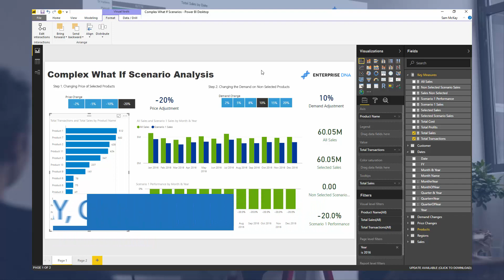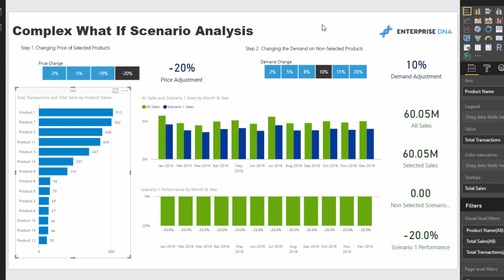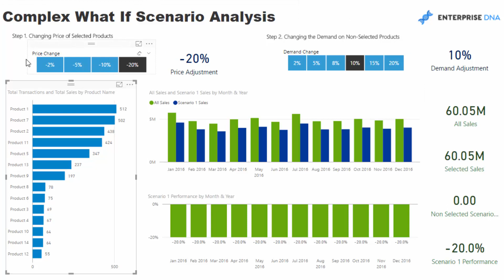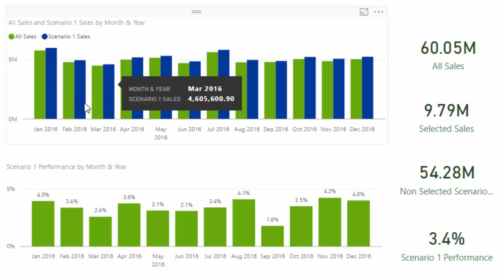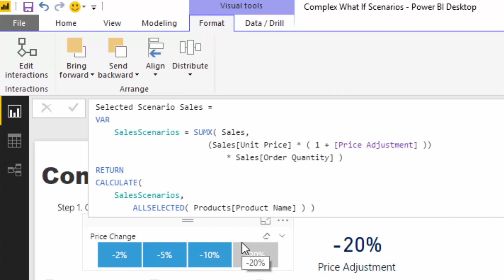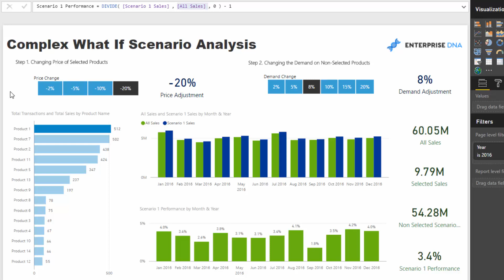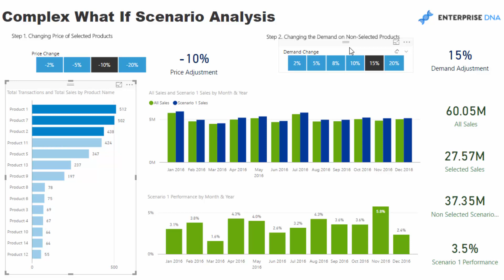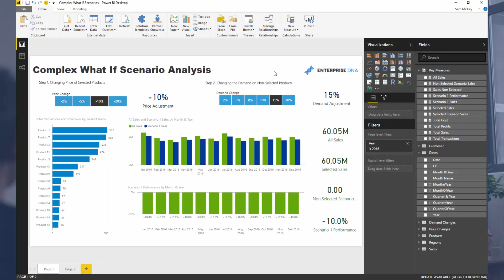Complex 'What If' Analysis Example In Power BI Using DAX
Review and learn from this complex 'what if' analysis scenario. This tutorial covers a range of DAX and Power BI techniques. It show you how you can layer scenarios on top of each other to see the outcome of numerous 'what if' that could occur in the real world.

Video Details
2:33 - isolating products
3:22 - selected scenario sales
4:56 - non-selected scenario sales
6:00 - scenario performance

For more scenario analysis support queries to review see here….